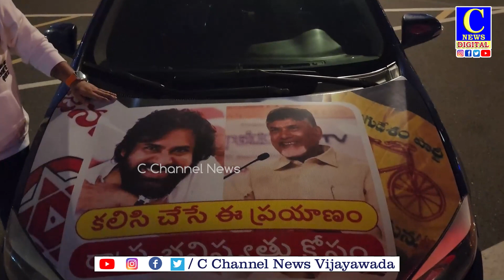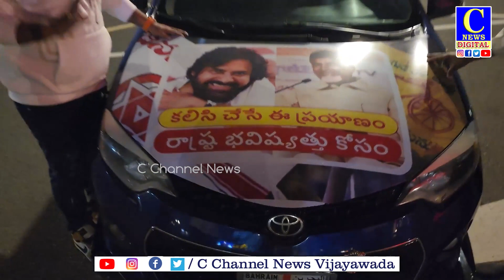Pawan Photos on Beharan National Day | కారుకి జనసేన, టీడీపీ స్టిక్కర్లతో అలంకరణ |C news |C channel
బెహరన్ దేశం లో లో పవనిజం  బెహరన్ లో నేషనల్ డే సందర్భంగా జన సైనికుడు రెడ్డి ప్రసాద్ జనసేన పార్టీ అధినేత పవన్ కళ్యాణ్ గారి మీద ఉన్న అభిమానంతో తన కారు మీ అంతా పవన్ కళ్యాణ్ జనసేన తెలుగుదేశం ఫోటోలతో డెకరేట్ చేసి తన అభిమానాన్ని చాటుకున్నారు.
 ప్రతి సంవత్సరం   బెహరన్ దేశంలో జాతీయ దినోత్సవ సందర్భంగా బెహరన్ లో నివసిస్తున్న వారికి తన కార్ల మీద బెహరన్ కింగ్ ఫోటోలతో పాటు  మన దేశ నాయకులు ఫోటోలు వేసుకునే అవకాశం డిసెంబర్ ఒకటవ తారీఖు నుంచి జనవరి ఒకటో తారీకు వరకు అనుమతిస్తారు. రాబోయే  ఆంధ్రప్రదేశ్ ఎలక్షన్ లో పవన్ కళ్యాణ్ చంద్రబాబు కలిసి చేసే ప్రయాణం  రాష్ట్ర భవిష్యత్తు కోసం ఉపయోగపడాలని తనలాంటి జనసైనికులు అందరూ కోరుకుంటున్నారని వివరించారు.